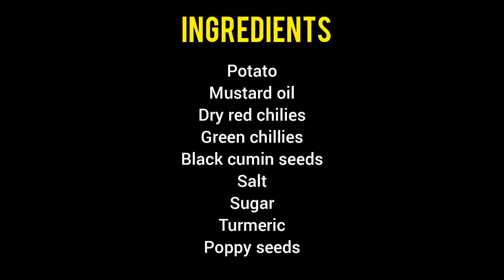আলু ভাজা পোস্ত দিয়ে😋 বাঙালীদের পছন্দের একটি রেসিপি - Potato Fry With Poppy Seeds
Hello Friends,
Today I will show u how to make " Posto Diye Aloo Vaja Recipe" at home in a very simple way

Hello I am Debalina ,
About the channel - Debalinaz Kitchen , here I share various kind of dishes/recipes in my unique style which is very simple to understand with easily available ingredients at home and can be easily cooked so that anyone and everyone can make it . In my channel you will find all types of delicious food recipes from sweets , cakes to mouthwatering snacks and many other yummy recipes .